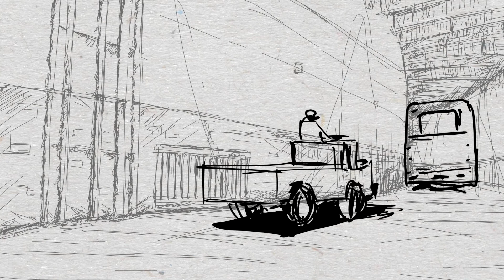Meditate- Marc Maron Standup Animated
Visuals created and designed by Laurie Berenhaus

Audio from Netflix Comedy Special, Marc Maron's Too Real.